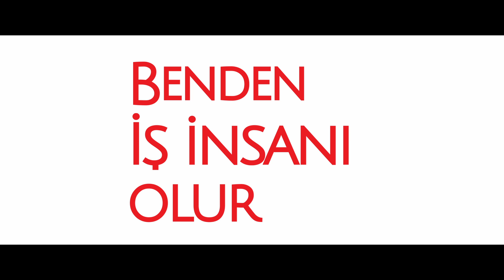Benden Ne Olur? Teaser | SİNEMALARDA! ✨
Çok beklediniz… Çok sabrettiniz… Yakında kavuşuyoruz!  Aslı T. Kızmaz’ın kaleme aldığı aynı isimli kitabından uyarlanan, başrollerini Hazal Kaya, Onur Tuna ve Enis Arıkan’ın paylaştığı BENDEN NE OLUR? 14 OCAK’ta SİNEMALARDA!

You've been waiting patiently for so long... We're getting together soon!  Adapted from the book of the same name written by Aslı T. Kızmaz, starring Hazal Kaya, Onur Tuna, and Enis Arıkan, BENDEN NE OLUR? on January 14th!

Oyuncular:
Hazal Kaya
Onur Tuna
Enis Arıkan
Elçin Afacan
Cem Belevi
Tarık Pabuçcuoğlu
Nur Fettahoğlu
Selin Şekerci